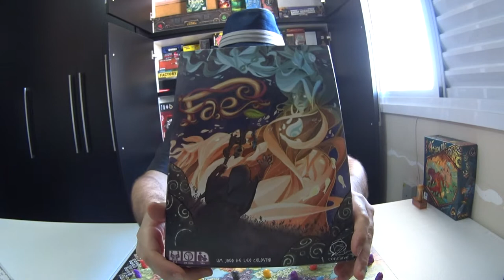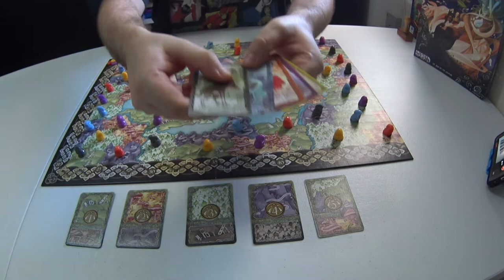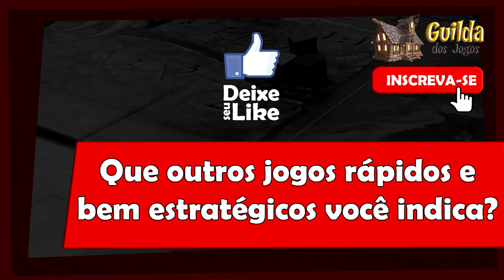5 Minutos de Guerra - Ep. 129 - Fae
Edu Guerra apresenta mais um laçamento recente. Dessa vez é o Fae que saiu pela Conclave.